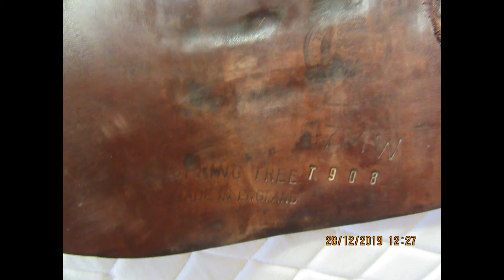Black Country Quantum Close Contact Saddle 17 "MW 23641